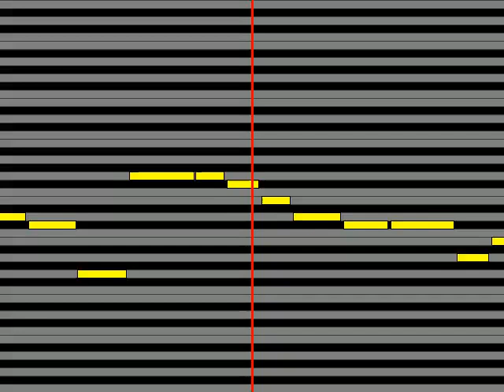【ガイドメロディ】 LAST ALLIANCE 砂漠と幻想